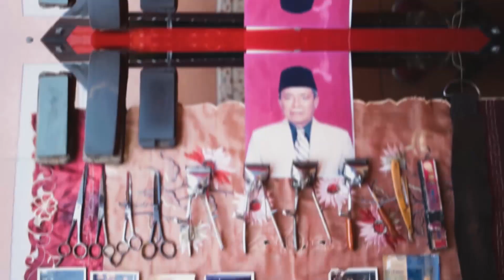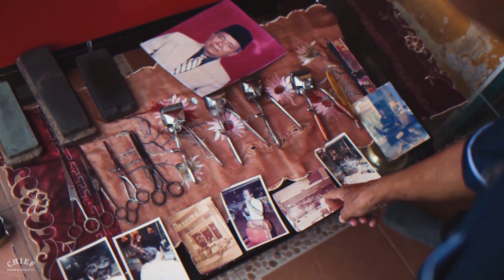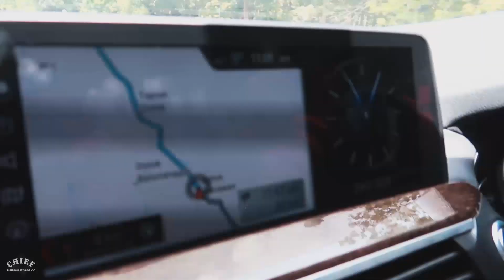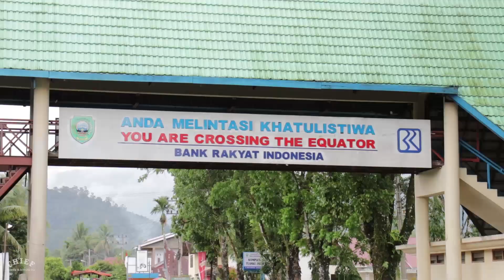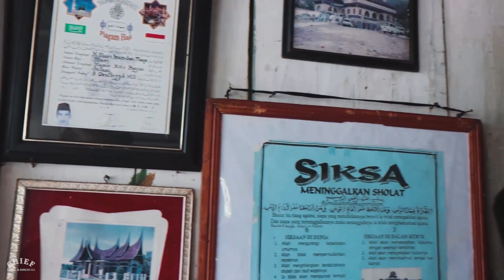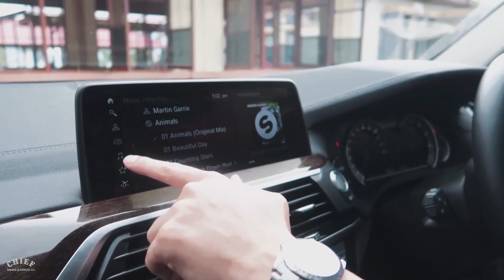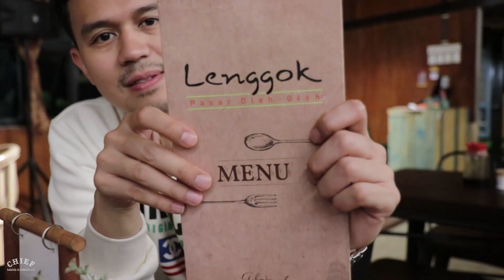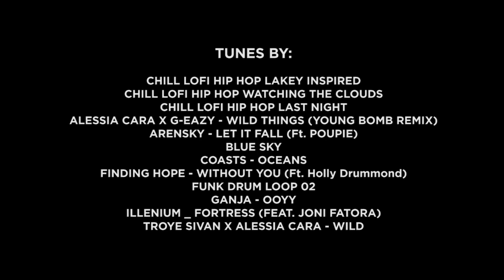CHIEF CARI MANTRA DI SUMATERA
Beberapa waktu lalu kami melakukan perjalanan darat melintasi beberapa kota untuk mencari sejarah pangkas rambut yang ada di tanah air.

Khusus untuk video ini merupakan vlog dari misi kami dalam melakukan pencarian tersebut. Yang selengkapnya akan segera dapat dinikmati melalui dokumenter yang masih kami kerjakan.

Bagian mana paling favorit bagi kalian? Jangan lupa kasih pendapat di kolom komentar yaa

Tunes By:
Chill Lofi Hip Hop Instrumental - Watching The Clouds
Chill LoFi Hip-Hop Beat By LAKEY INSPIRED
Relaxing  Chill Lofi Hip Hop Instrumental Chillhop Study Music - Last Night
Alessia Cara X G-Eazy - Wild Things (Young Bombs Remix)
Arensky - Let It Fall (ft. Poupie)
Blue Sky
Coasts - Oceans (Young Bombs Remix)
Finding Hope - Without You (feat. Holly Drummond)
FUNK Drum Loop 02  120bpm
Ganja - Ooyy
Illenium - Fortress (feat. Joni Fatora)
Troye Sivan X Alessia Cara - WILD (Young Bombs Remix)